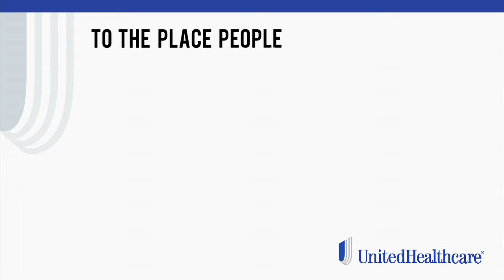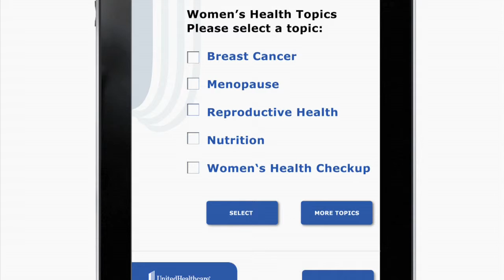Graphic Explainer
United Health Group explains how to serve Asian Health Care experience.   Bring an idea to life with text and images in a video format.